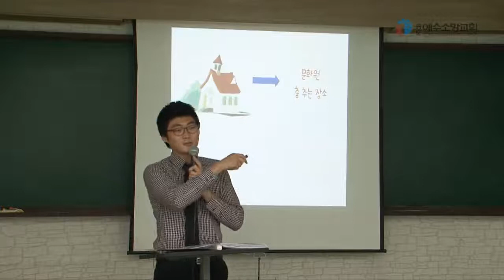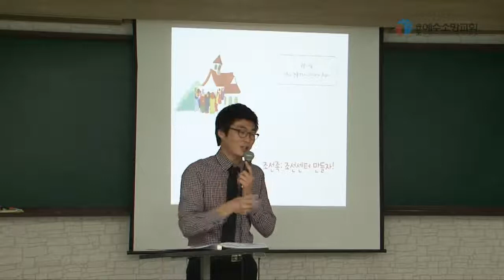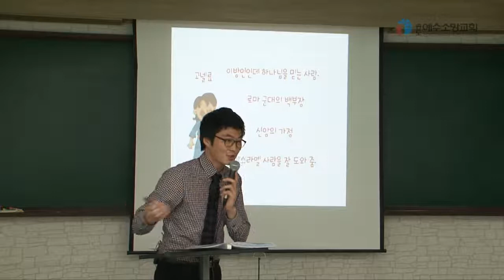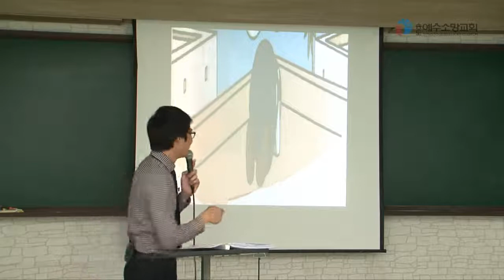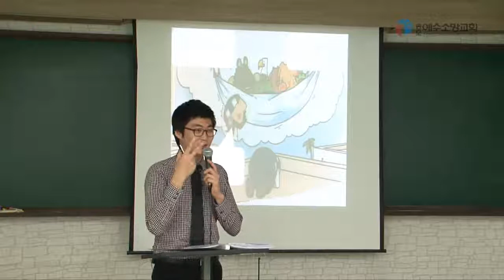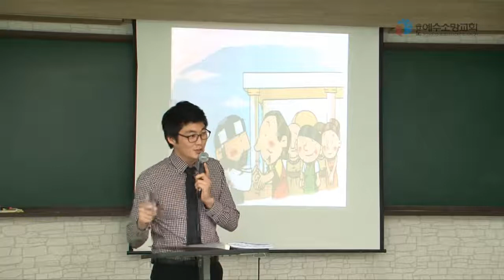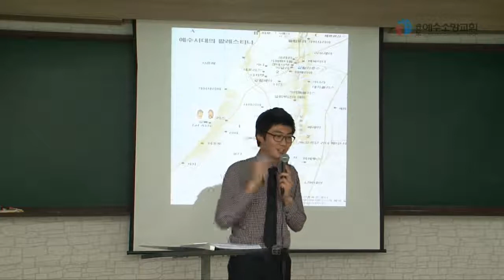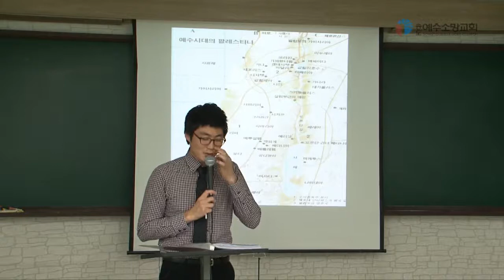[송도예수소망교회 소년부] 2011.9.11 | 연출자 하나님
[행 10:1-23] 연출자 하나님

1. 가이사랴에 고넬료라 하는 사람이 있으니 이달리야 부대라 하는 군대의 백부장이라
2. 그가 경건하여 온 집안과 더불어 하나님을 경외하며 백성을 많이 구제하고 하나님께 항상 기도하더니
3. 하루는 제 구 시쯤 되어 환상 중에 밝히 보매 하나님의 사자가 들어와 이르되 고넬료야 하니
4. 고넬료가 주목하여 보고 두려워 이르되 주여 무슨 일이니이까 천사가 이르되 네 기도와 구제가 하나님 앞에 상달되어 기억하신 바가 되었으니
5. 네가 지금 사람들을 욥바에 보내어 베드로라 하는 시몬을 청하라
6. 그는 무두장이 시몬의 집에 유숙하니 그 집은 해변에 있다 하더라
7. 마침 말하던 천사가 떠나매 고넬료가 집안 하인 둘과 부하 가운데 경건한 사람 하나를 불러
8. 이 일을 다 이르고 욥바로 보내니라
9. 이튿날 그들이 길을 가다가 그 성에 가까이 갔을 그 때에 베드로가 기도하려고 지붕에 올라가니 그 시각은 제 육 시더라
10. 그가 시장하여 먹고자 하매 사람들이 준비할 때에 황홀한 중에
11. 하늘이 열리며 한 그릇이 내려오는 것을 보니 큰 보자기 같고 네 귀를 매어 땅에 드리웠더라
12. 그 안에는 땅에 있는 각종 네 발 가진 짐승과 기는 것과 공중에 나는 것들이 있더라
13. 또 소리가 있으되 베드로야 일어나 잡아 먹어라 하거늘
14. 베드로가 이르되 주여 그럴 수 없나이다 속되고 깨끗하지 아니한 것을 내가 결코 먹지 아니하였나이다 한대
15. 또 두 번째 소리가 있으되 하나님께서 깨끗하게 하신 것을 네가 속되다 하지 말라 하더라
16. 이런 일이 세 번 있은 후 그 그릇이 곧 하늘로 올려져 가니라
17. 베드로가 본 바 환상이 무슨 뜻인지 속으로 의아해 하더니 마침 고넬료가 보낸 사람들이 시몬의 집을 찾아 문 밖에 서서
18. 불러 묻되 베드로라 하는 시몬이 여기 유숙하느냐 하거늘
19. 베드로가 그 환상에 대하여 생각할 때에 성령께서 그에게 말씀하시되 두 사람이 너를 찾으니
20. 일어나 내려가 의심하지 말고 함께 가라 내가 그들을 보내었느니라 하시니
21. 베드로가 내려가 그 사람들을 보고 이르되 내가 곧 너희가 찾는 사람인데 너희가 무슨 일로 왔느냐
22. 그들이 대답하되 백부장 고넬료는 의인이요 하나님을 경외하는 사람이라 유대 온 족속이 칭찬하더니 그가 거룩한 천사의 지시를 받아 당신을 그 집으로 청하여 말을 들으려 하느니라 한대
23. 베드로가 불러 들여 유숙하게 하니라 이튿날 일어나 그들과 함께 갈새 욥바에서 온 어떤 형제들도 함께 가니라